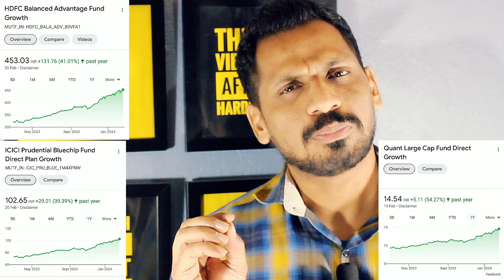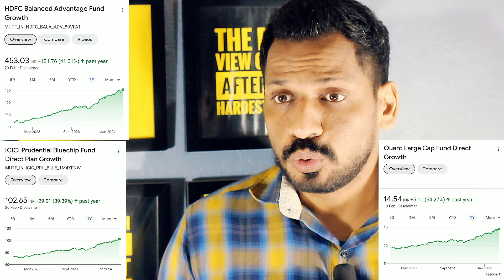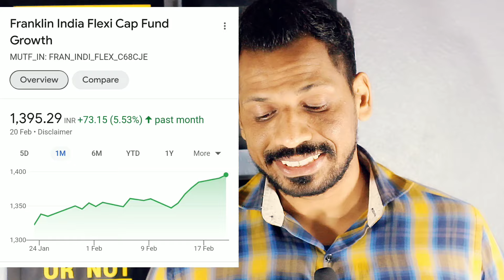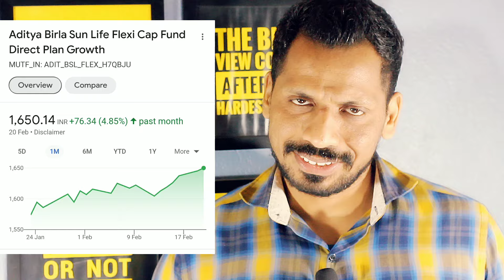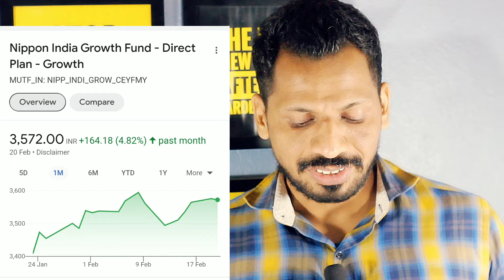Mutual Funds with NAV surpassing 1000 rupees | NAV Price - Rs. 3500 per unit | Invest करे या नहीं ?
***Gold Plan***
499.00 to 799.00 RS
(Yearly Plan)

***Diamond Plan***
1599.00 Rs  (Yearly Plan)

××××××× Premium Plan ×××××××
4999 Rs (Yearly plan)

*Portfolio Design
*Portfolio review
*Retirement Planning
* Goal planning

1)top mutual funds 2022 for sip
2)top mutual funds 2024
3)top mutual fund
4)top mutual funds to invest in 2024
5)top mutual funds 2024 for sip
6)best mutual fund
7)best mutual fund for sip
8)best mutual fund 2024
9)best mutual fund portfolio 2024
10)best mutual funds for sip in 2024
11)best mutual fund malayalam
12)best funds to invest in 2024
13)best funds for lumpsum
14)best funds for nps
15)Sbi mutual fund lumpsum
16)mutual fund lumpsum calculator
17)Best mutual fund lumpsum
18)lump sum investment calculator
19)Hdfc mutual fund lumpsum
20)sip calculator
21)sip lumpsum calculator
22)mutual fund calculator
23)Nippon India small cap
24)HDFC SMALL CAP
25)BEST SMALL CAP FUND
26)LUMPSUM
27)SIP

In this video, we'll discuss common misconceptions about small-cap mutual funds and why they may actually be great investments. Learn which category and fund investors are currently pouring cash into and why you shouldn't overlook small-cap funds in your investment portfolio. Don't miss out on this valuable information for investors!